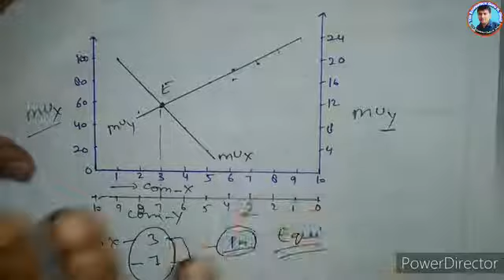Consumer's Equilibrium in case of Two Commodity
Microeconomics: Consumer's Equilibrium
Consumer's Equilibrium in two Commodity Case
Qns. When does a consumer be equilibrium, when he uses two commodity?
Full explanation
with examples
with table
with formula derivation
with diagrammatic presentation